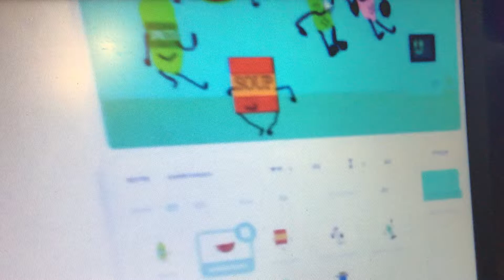Best of soup can part 2